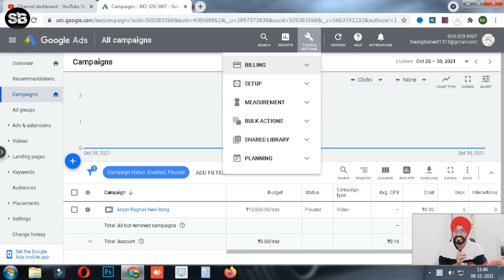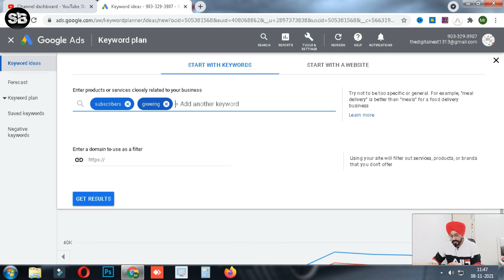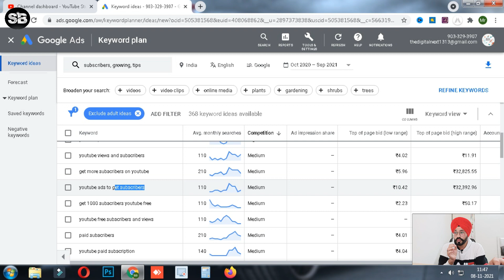Youtube Earning 2X Growing Secret | CPM $2.0 | RPM $1.0 | LIVE PROOF | Sandeep Bhullar | Trick 2021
Dosto
aaj ki video mai mene aap ko btaya hai ki aap youtube ki earning kese bada skte ho. simple se trike se jise aap ka CPM aur RPC bhut jyada bad jayega aur aap ko 1000 views se phale se jyada dollar prapt hone lagege